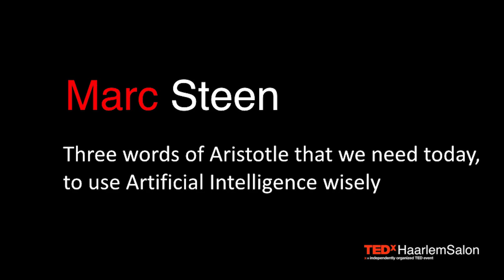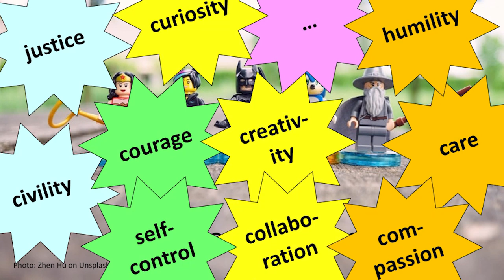Three words of Aristotle help to use Artificial Intelligence wisely | Marc Steen | TEDxHaarlemSalon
Marc Steen explains in his talk, what we can learn from Aristotle regarding Artificial Intelligence. AI can become a positive power in our life, based on human values. Three words of Aristotle can form a moral compass in today's digital world: Polis (city), Telos (purpose) and Ethos (virtue or ‘superpower’).
So these are three words of Aristotle that we need today, to use Artificial Intelligence wisely. Marc Steen works as a senior research scientist at TNO; he has expertise in human-centred design, innovation management and applied ethics. This talk was given at a TEDx event using the TED conference format but independently organized by a local community.